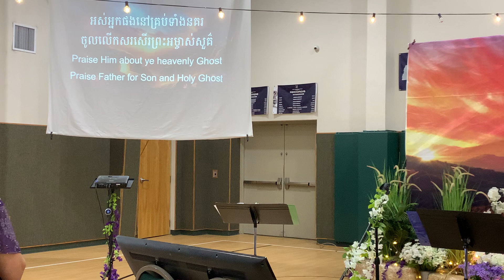Doxology C.C.C. Resurrection Celebration Palm Coast 3/30/24💕🙏💕